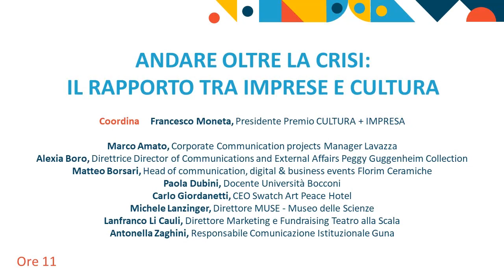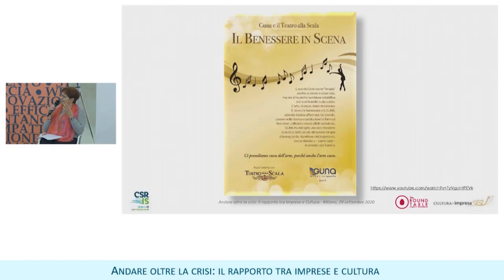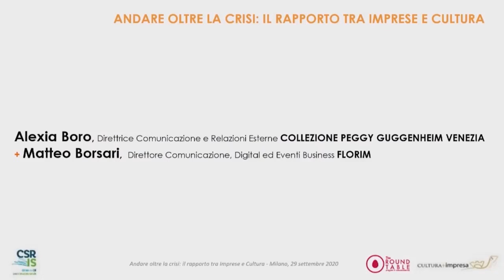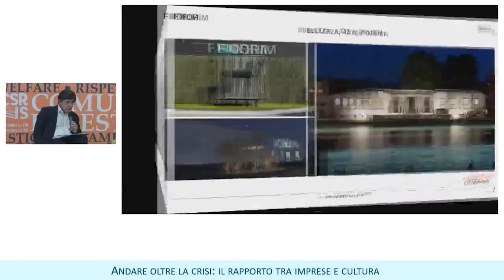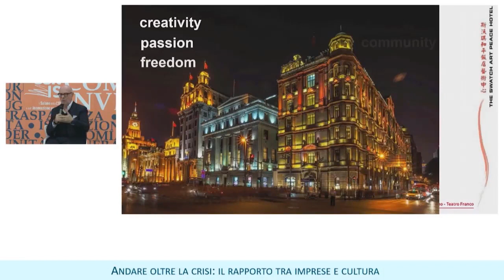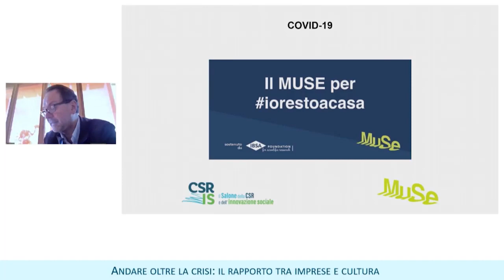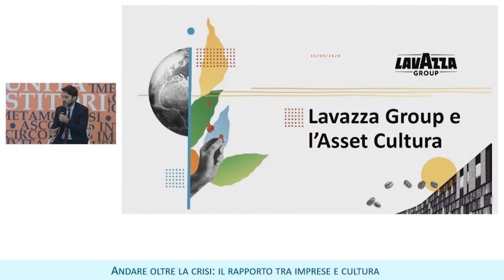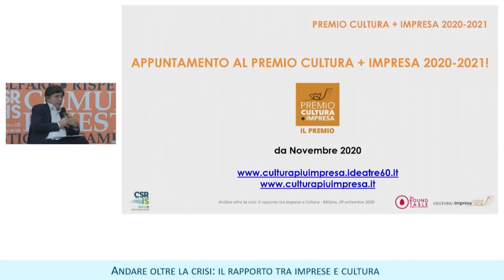Andare oltre la crisi: il rapporto tra imprese e cultura